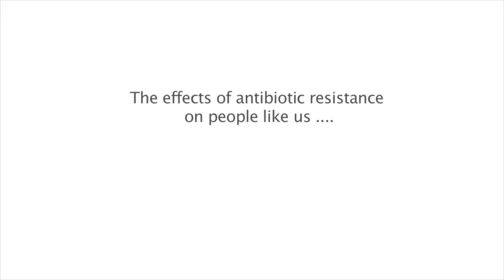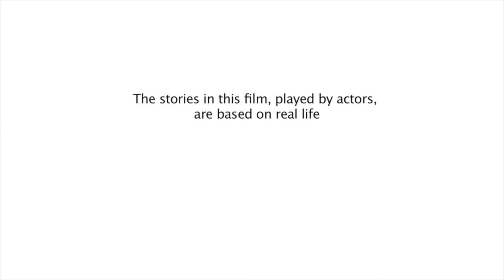Chris – a cycstic fibrosis patient’s story